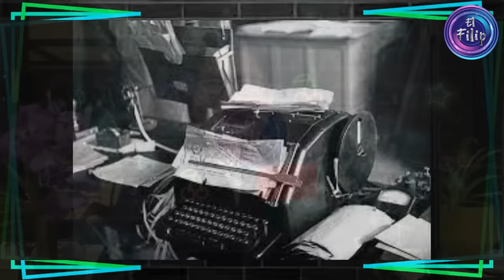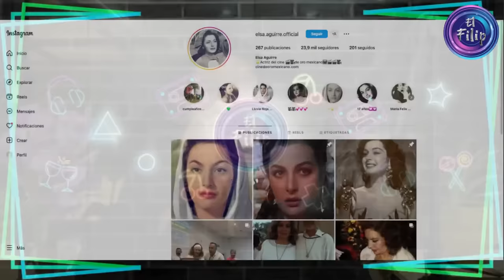LA DESGARRADORA HISTORIA DE AMOR Y SUFRIMIENTO DE- Elsa Aguirre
Hoy les quiero contar la historia de una de las mujeres más bellas del mundo, la gran Actriz y Cantante ElsaAguirre pilar del cine de oro de Mèxico, pero quien tiene una historia de dolor y sufrimiento a lo largo de su vida y que hoy te contaré.

              » [El Filip] «
0:00 ─〇 00:00
     ⇄   ◃◃   ⅠⅠ   ▹▹   ↻

DONATIVOS:
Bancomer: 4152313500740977